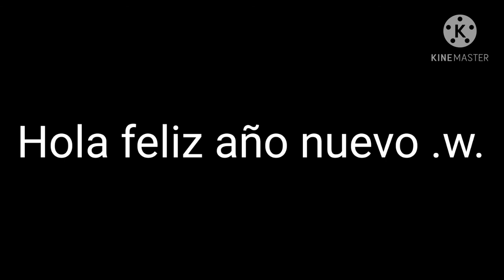Cuando Doggy se da cuenta de que perdio la amistad con el player ;w;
Bienvenidos a la descripcion :3
tengan un poco de comida uwu
llevense lo que quieran :3